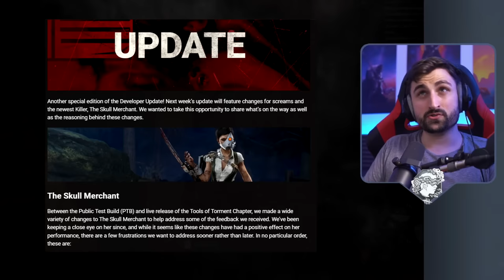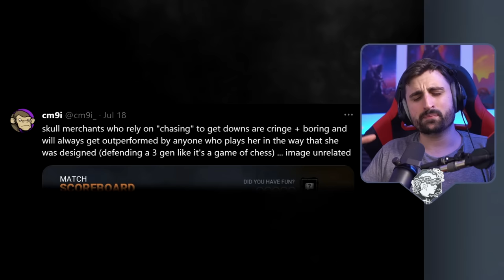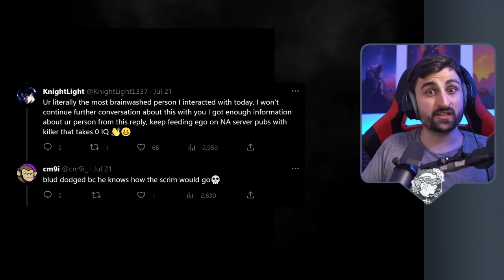"3-gen Skull Merchant is like chess." | Dead by Daylight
The Skull Merchant continues to be one of the most polarizing and controversial Killers in Dead by Daylight. Despite the changes after her release, her ability to defend 3-gens and hold the game hostage is still out of control. So much so that even Team Eternal, widely regarded as the best Survivor team in the world, struggled to beat a Skull Merchant with far less hours than any of them.

0:00 Skull Merchant's issues
1:10 The Beef before the Storm
2:50 3-gen Skull Merchant vs Team Eternal

@Lionnek (Guest Commentator)
@ttvshouldhowmaybe (Intro Footage vs CM9i)